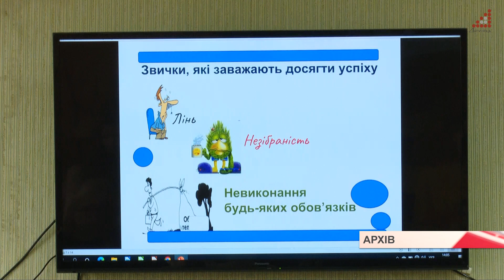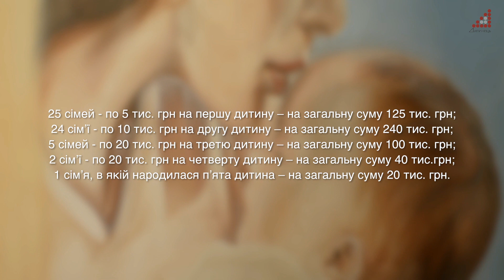Як працюють соціальні програми підтримки коштом міського бюджету? Деталі в сюжеті